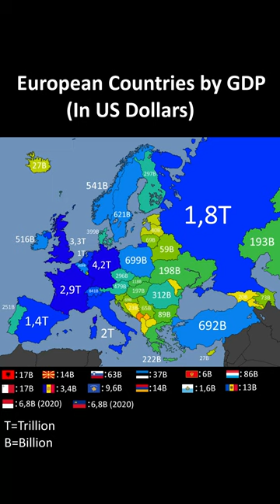European Countries by GDP